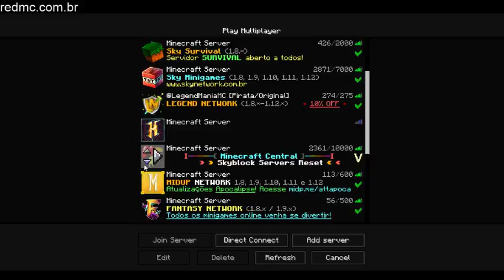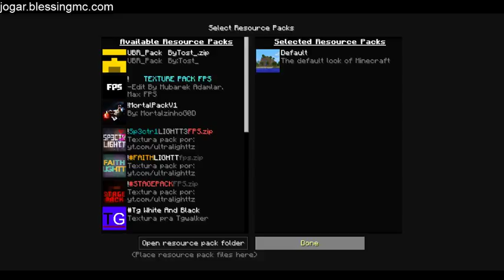LIVE: SORTEIO DE CSGO + REDUP